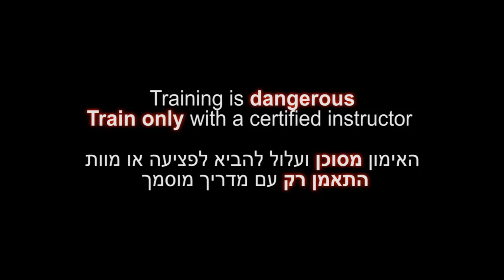Kobushi Nagashi kata, Shizen Shigoku no kata level - Shinden Fudō Ryū Dakentaijutsu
Raám Manzur and Elad N. from AKBAN show Kobushi Nagashi, also names Ken Nagashi, kata and several variation for the AKBAN wiki.